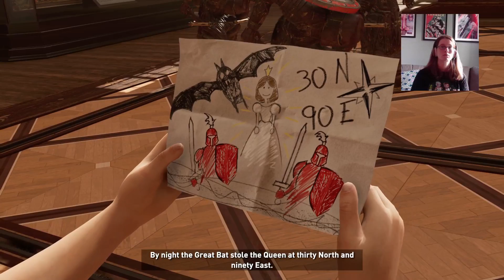Shadow of the Tomb Raider | Part 4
Alison continues trying to not die but the lag and jags aren't making it easy, y'all.

Played LIVE on TWITCH (because Alison couldn't get her act together)!